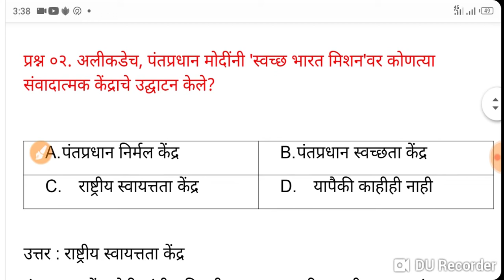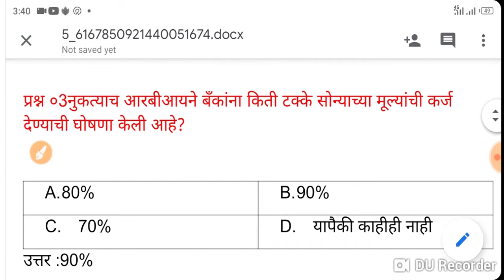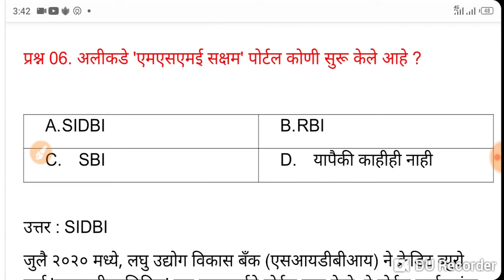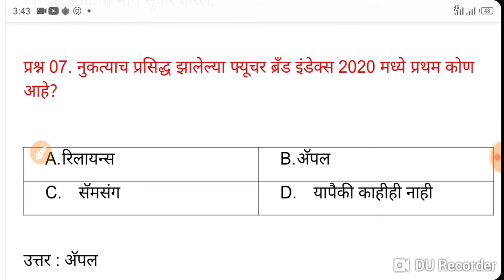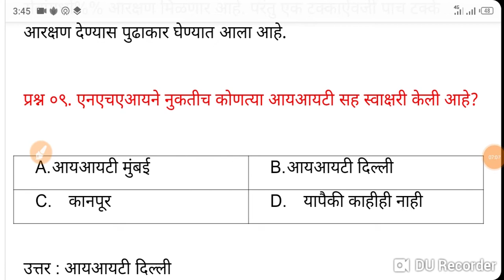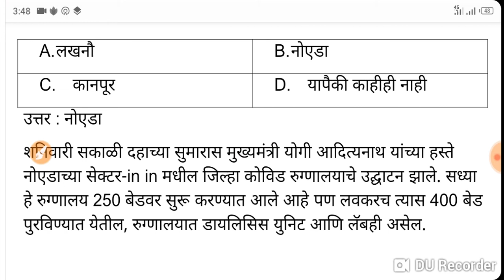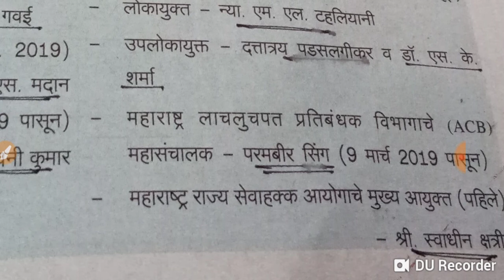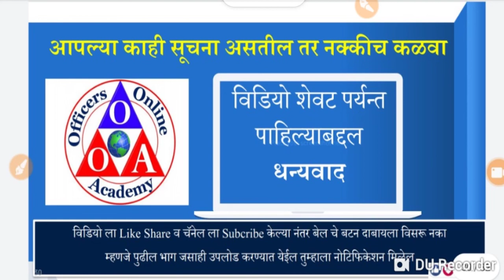ऑगस्ट चालू घडामोडी मराठी #5|| MPSC व मेगाभरती परीक्षा || Chalu Ghadamodi August 2020 in Marathi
ऑगस्ट 20 चालू घडामोडी मराठी #5||  MPSC व मेगाभरती परीक्षा करिता || Chalu Ghadamodi August 2020 in Marathi

ऑगस्ट 20 चालू घडामोडी #1

ऑगस्ट 20 चालू घडामोडी #2

ऑगस्ट 20 चालू घडामोडी #3

ऑगस्ट 20 चालू घडामोडी #4

ऑगस्ट 20 चालू घडामोडी #5

ऑगस्ट 20 चालू घडामोडी , MPSC व मेगाभरती परीक्षा करिता,
Police Bharti Chalu Ghadamodi August 2020 in Marathi,
Current Affairs PDF Download,
MPSC राज्यसेवा चालू घडामोडी 2020,
मेगाभरती पोलीस भरती चालू घडामोडी 2020 pdf,
MPSC Combine चालू घडामोडी 2019 प्रश्न उत्तर मराठी pdf,
चालू घडामोडी बातम्या चालू घडामोडी 2020 प्रश्न उत्तर मराठी pdf
देवा जाधवर चालू घडामोडी 2019 pdf,
 chalu ghadamodi 2020,
chalu ghadamodi 2020 marathi,
chalu ghadamodi 2019,chalu ghadamodi 2019 marathi question and answer,
chalu ghadamodi book 2020,chalu ghadamodi prashna,
chalu ghadamodi 2020 pdf marathi download,
chalu ghadamodi year book 2020 pdf,
chalu ghadamodi masik pdf,